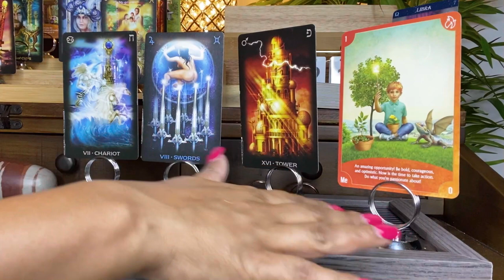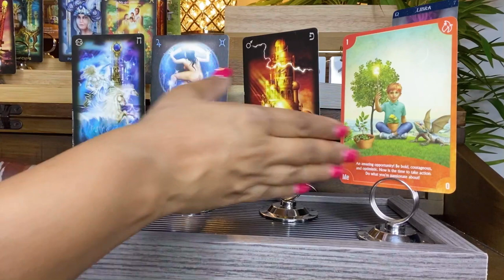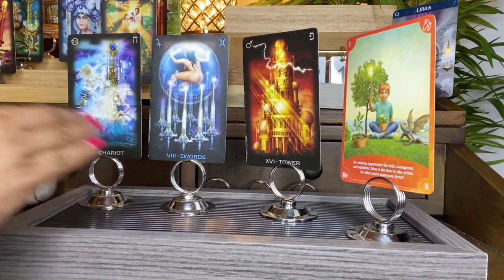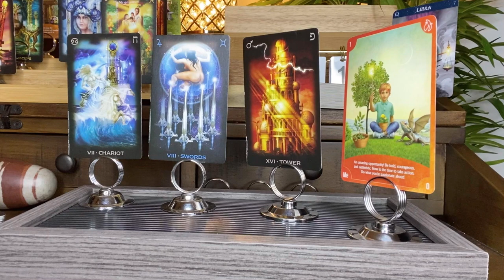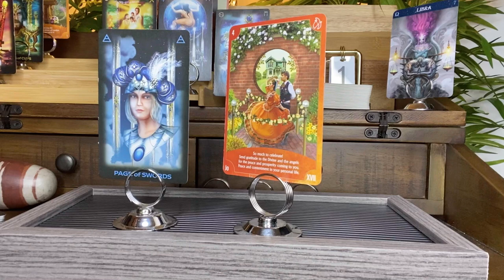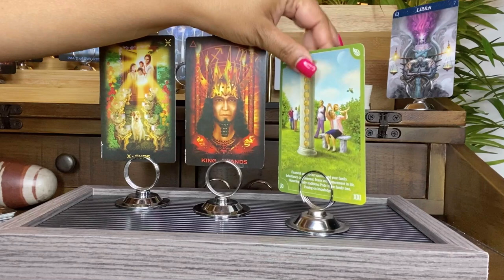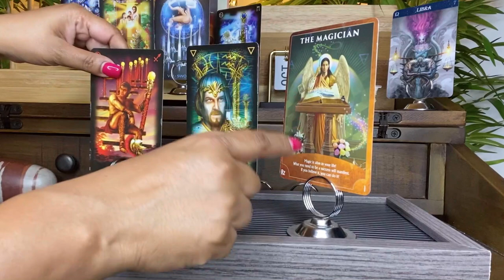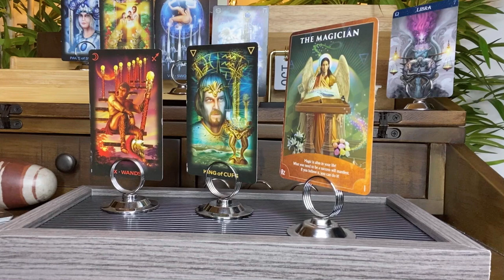LIBRA OCTOBER 2021 GENERAL TAROT ZODIAC HOROSCOPE READING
NO PRIVATE READINGS ARE BEING OFFERED. HLT

TAROT & ORACLE Decks Used BY HOW LOVE TAROT:
EASY TAROT - by Josephine Ellershaw, Cirro Marchetti
OTHERKIN TAROT - by Siolo Thompson